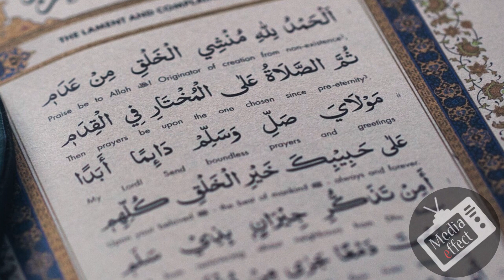Bayezid I Mehmed I Murad II Ottoman Empire(1389-1451CE)ISLAMIC HISTORY epi#40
BAYAZEED II MUHAMMAD 1 MURAD 2 USMANI SALTANAT DOUR-(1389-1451CE) epi#40 ISLAMIC HISTORY ..BAYAZEED JISE YALDARAM YAANI "BIJLI KI TARAH HAMALA KARNE WALA" KE NAAM SE JANA JATA HAI..AUR ISKE BAAD AISA LAGA USMANI SALTANAT KHTM HO JAYEGI..